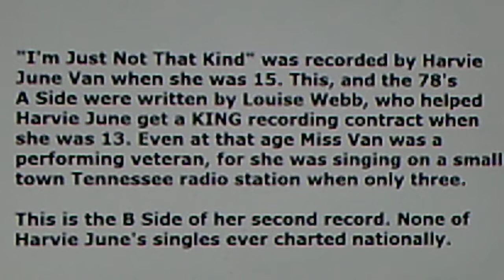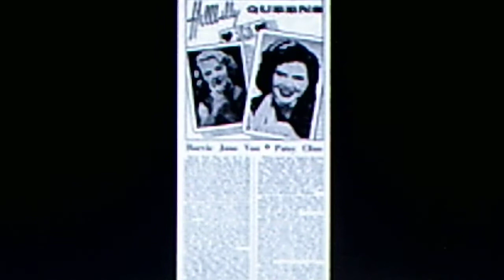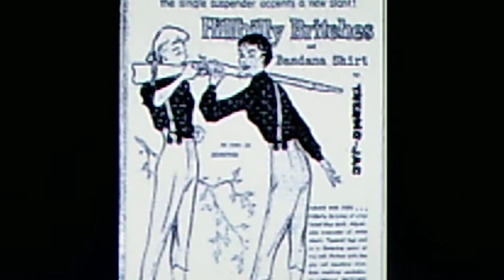Harvie June Van w./String Band: "I'm Just Not That Kind" (1955)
Source:  shellac QUALITY/KING 78, #4332 (K-3805), recorded April 1955